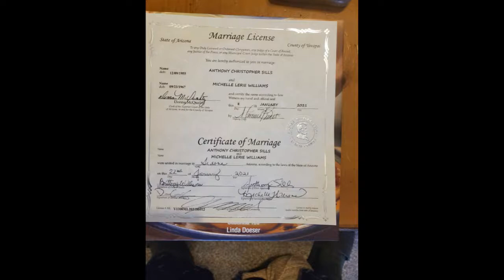My Love ~ Wedding Photos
The marriage of Michelle and Anthony Sills in

Sedona, Arizona.

Officiated by Jeva Uquala

Photographed by Gabby Wallace